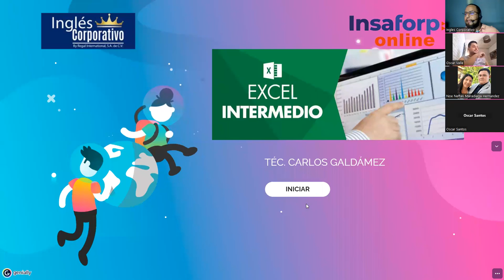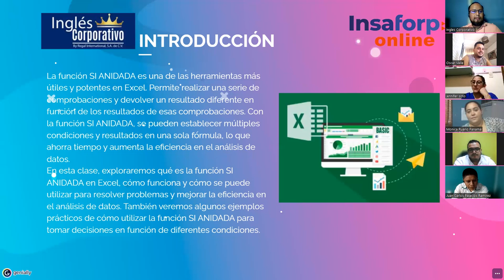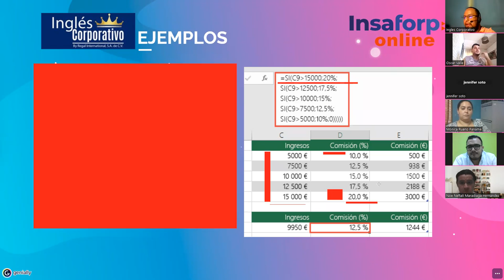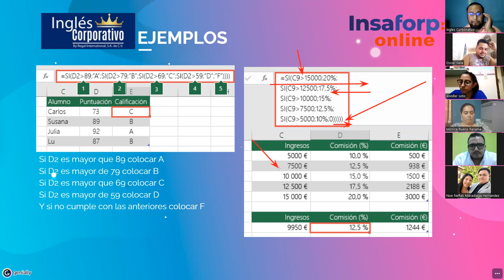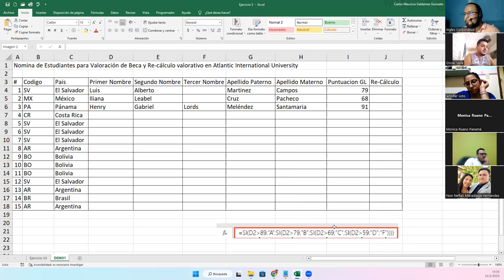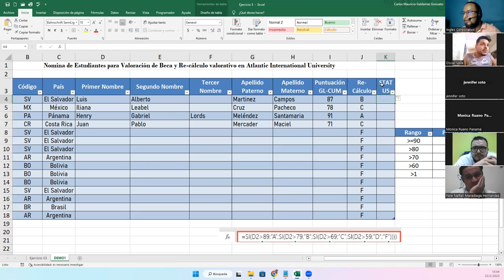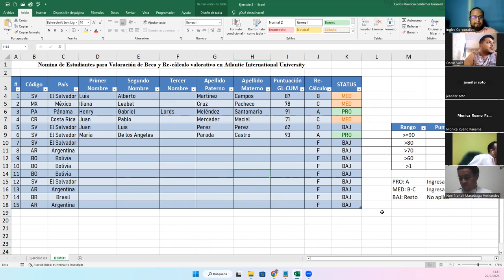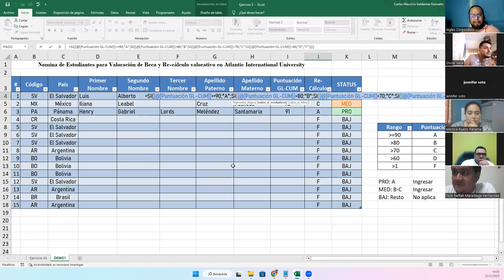Sesión 3-22-02-23-29811-8017-0008/2023-Galdámez-Función SI anidada en Excel